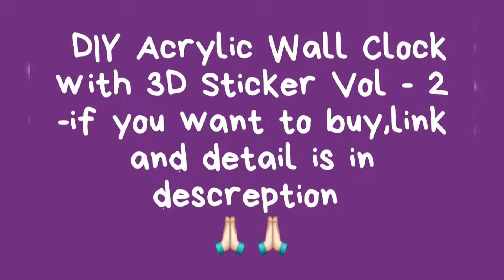DIY Acrylic Wall Clock with 3D Sticker Vol - 2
*Catalog Name:* DIY Acrylic Wall Clock with 3D Sticker Vol - 2
We are following Covid -19 related rule.